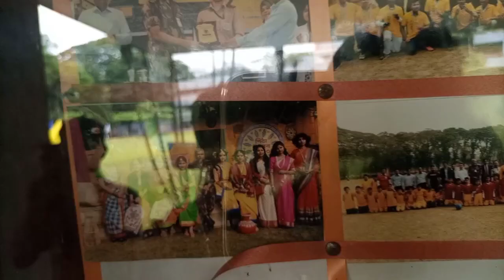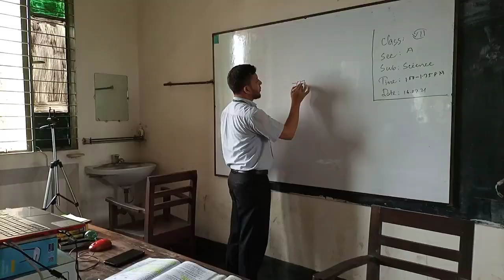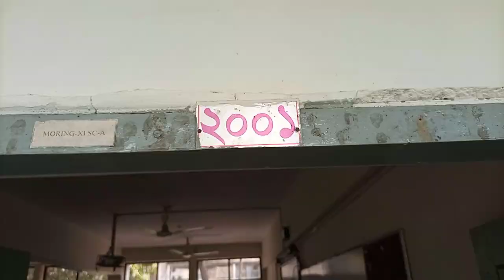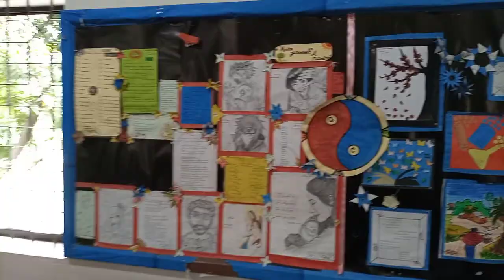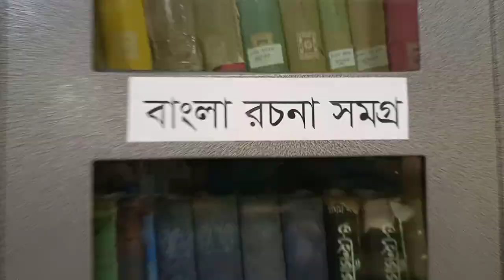Last Day At Our College || Birshreshtha Noor Mohammad Public College || Pilkhana || Jisan's Vlog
Birshrestha Noor Mohammad Public College(BNMPC)

Assalamualaikum

Hi guys  . My name is Mizanur Rahman Jisan. Here is my new vlog. Which is about my experience of last day in my college.Which is so much emotional and nostalgic also. Hope you will enjoy it.

Video Name Last Day At Our College. Birshrestha Noor Mohammad Public College.

I Love To Making Videos About Filming, Daily Life ,
Travelling , Some Happy Moments With My Friends
And Whatever I Could Catch On My Camera
I Love To Vlog  Cause Only Video Can Save My Childhood memories Properly.

All The Footage's captured by Phone
Suggest you to see on 1080 Pixel if it possible ..

*** ANTI-PIRACY WARNING ***
This content is Copyright to Mizanur Rahman Jisan. Legal action will be taken against those who violate the copyright of the following material presented!

Please avoid other methods of copying or duplicating the video, and help us support anti-piracy measures in any way you can. Thank you - Mizanur Rahman Jisan